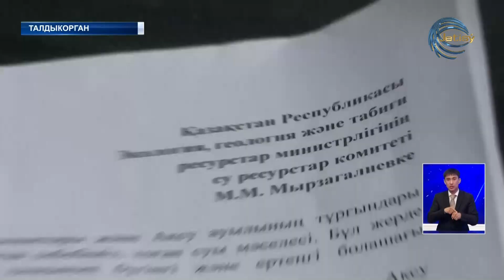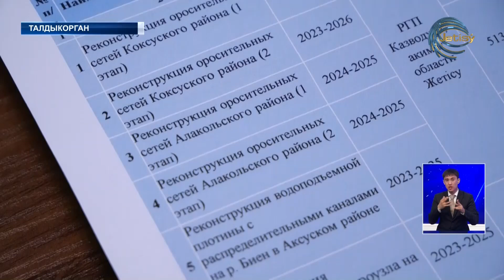Надежда получить по осени хороший урожай окупающий все затраты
С приходом весны каждый крестьянин любовно пашет землю и засаживает ее семенами различных сельскохозяйственных культур. Главная надежда получить по осени хороший урожай окупающий все затраты. Однако так происходит не всегда. Есть много факторов влияющих на земледелие, и это не только погодные условия или нашествие прожорливых насекомых, но и самая  главная беда - нехватка или полное отсутствие поливной воды. Именно нехватка воды может поставить под риск земельные наделы отдельных крестьян области Жетысу. Фермеры  с учетом прошлых лет уже сейчас бьют тревогу